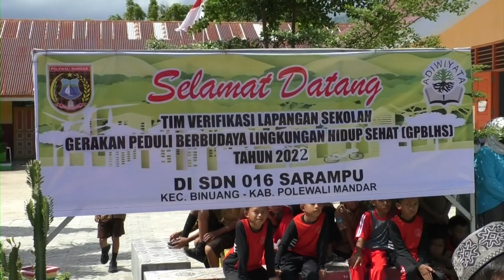SDN 016 SARAMPU DAN SMPN 2 POLEWALI TERPILIH SEBAGAI USULAN PROGRAM SEKOLAH ADIWIYATA